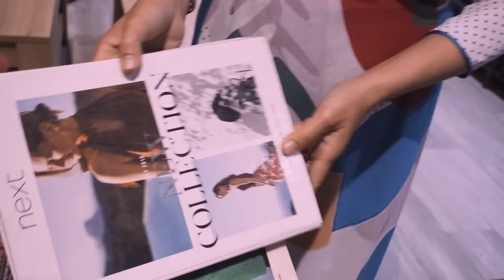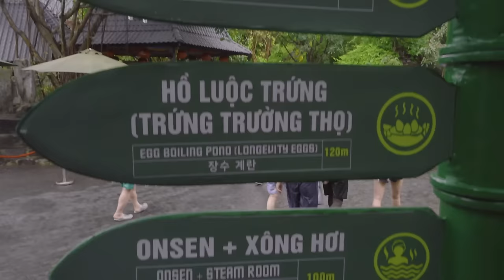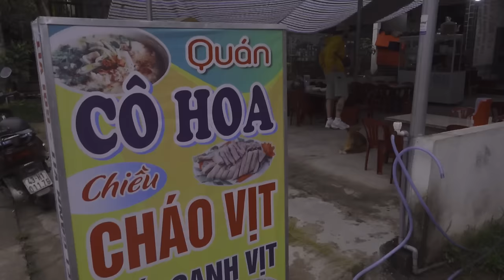TASTE CADETS Episode 8 VIETNAM (Part 3) HOI AN Ft. Motorbikes, Mud-baths & Cao Lau noodles.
THIS TIME WE TRY THE FAMOUS CAO LAU NOODLES IN HOI AN, DRIVE MOPEDS ONLY IN THIRD GEAR, EAT EGGS BOILED IN A HOT SPRING AND WATCH KIERAN’S CLUB FOOT TRY SQUEEZE INTO A SIZE 7 FLIP FLOP . TELL A FRIEND TO TELL A FRIEND. 🇻🇳🚀

- 20 lucky TC viewers will win a months supply of Kabuto noodles!
-  Follow @tastecadets & @kabuto_noodles
- After you have followed, leave your handle in the comments of the YouTube video and wait for your win!
- Kabuto will contact you via Instagram!

The Spots:
📍Cao Lau Lien
📍Chao Vit unknown address in Da Nang suburbs
📍Pho 10
📍Phi Banh Mi

Big up the whole crew for making it happen
Production - Little Digital
DOP - Marcus Adams
Editor - Anna Downie